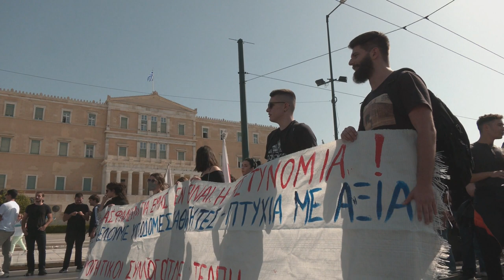«Στον δρόμο για σχολεία και σχολές στο ύψος των αναγκών».